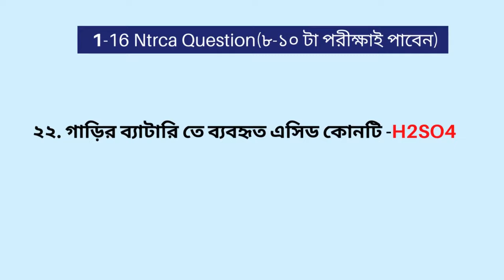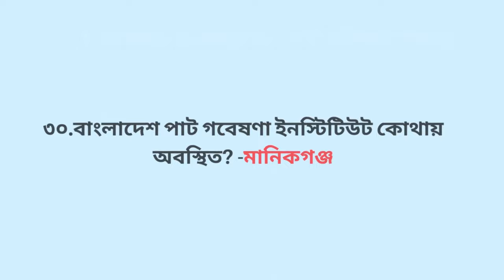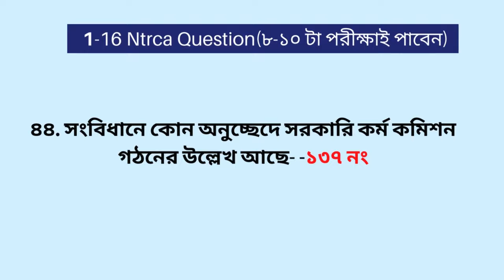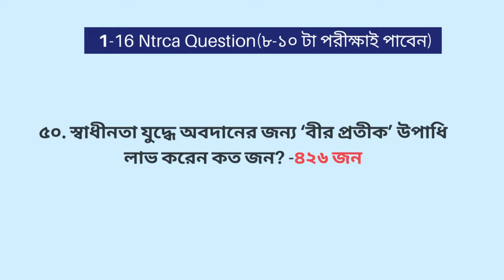NTRCA ( 1-16 ) 50 Questions । ১৭তম নিবন্ধন শর্ট সাজেশন ২০২২ । ১০০% কমন পাবেন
NTRCA ( 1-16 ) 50 Question । ১৭তম নিবন্ধন শর্ট সাজেশন  ২০২২ । ১০০% কমন পাবেন
17th ntrca exam date,nibondhon exam preparation. 2022,17 tomo nibondhon exam date, and about
ntrca admit card notice 2022
✅ এক মলাটে
১.বাংলা ভাষা ও সাহিত্য,
২. বাংলাদেশ ও আন্তর্জাতিক বিষয়াবলি,
৩. বিজ্ঞান ও কম্পিউটার।
যে কারণে  সাজেশন ভিত্তিক বইটি পড়বেন-
১. যারা প্রাইমারী পরীক্ষা দিবেন এই বই থেকে সর্বোচ্চ পরিমান কমন পাবেন।
২. সাজেশন ভিত্তিক ছোট একটি বই পড়লে, ১/১.৫ মাসের মধ্যে ম্যাথ আর ইংরেজি বাদে অন্য সকল বিষয়ের প্রিপারেশন হয়ে যাবে।
৩. বইটিতে এক সাথে পাবেন, প্রতিটি টপিকস আলোচনা সাথে প্রতিটি  বিষয়ের শেষে সাজশন। কেউ যদি শুধু সাজেশনের প্রশ্ন গুলো পড়েন, ৯০% প্রিপারেশন হয়ে যাবে।
৪. বিসিএসের সকল প্রশ্ন রয়েছে, আলাদাভাবে বিসিএস প্রশ্ন ব্যাংক পড়তে হবে না।
৫. ১৯৯৩ সাল থেকে শুরু করে ২০২১ সাল পর্যন্ত সকল চাকরির পরীক্ষার প্রশ্ন অধ্যায় ভিত্তিক সাজানো হয়েছে, যার কারণে আলাদা ভাবে জব সলিউশন পড়ার প্রয়োজন নেই।
৬. বইটি আমরা চেষ্টা করেছি, সর্বাধিক নির্ভুল ভাবে সাজানোর, বইটিতে ভুল খুজে পাবেন না।
আর যারা প্রাইমারীতে সর্বোচ্চ কমন পেতে চান, Learning school publication  এর
 1. Job math,
 2. Job English,
 3. Job digest  বই তিনটি ভালভাবে পড়বেন
Thanks By,
 Bangladesh, Dhaka